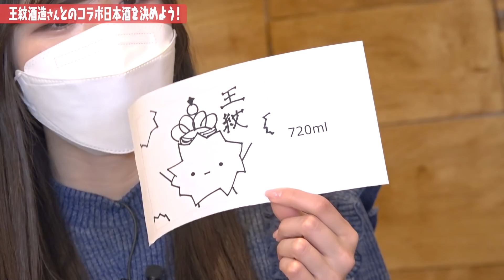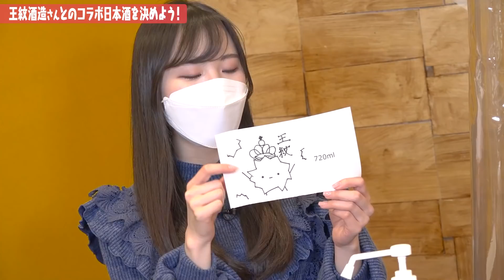‹全編公開›【コラボ企画】女性声優が日本酒をプロデュース！【HiBiKi StYle第741回】佐々木未来・遠野ひかる・立石凛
声優事務所「響-HiBiKi-」の所属声優が、YouTubeで動画を配信します！

今回の担当は、佐々木未来・遠野ひかる・立石凛です！

日本酒大好きな3月生まれのみころん＆とのぴーが
ついに日本酒をプロデュース！
日本酒初挑戦のりんちゃんと一緒にお酒選びに大奮闘♪

新潟・新発田の酒造「王紋酒造」さんとのコラボ企画です！

こだわりの日本酒は近日中に発売開始予定！

HiBiKi StYleオフショット動画更新中！

「日笠・日高のお日様ぐみ！」
「仲村宗悟・Machicoのらくおん」
「小林裕介・石上静香のゆずラジ」
「青山なぎさ・熊田茜音のnow training！！」好評配信中！

制作：株式会社ブシロードムーブ
編集：爲田直樹

◆「HiBiKi StYle」に関する問合わせ先はこちら✉
　お返事を差し上げられない場合がございますので予めご了承ください。